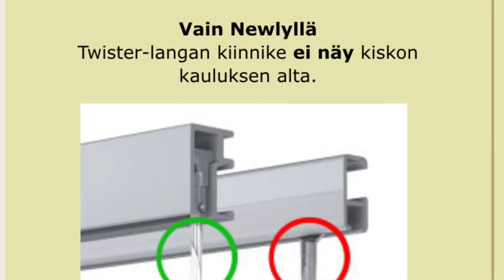DTM Oy Taulukiskot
Taulujen ripustaminen ilman työkaluja